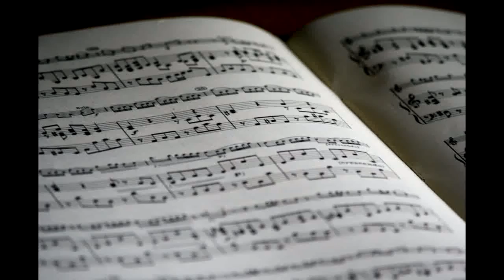Parlons de Jazz !